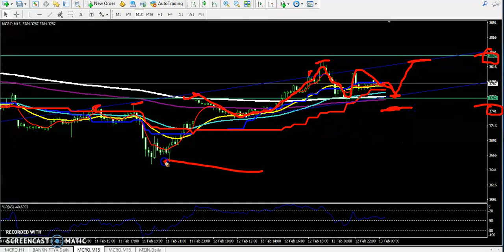Today Crude Oil MCXMarket Research 13.02.2019 (Hindi)